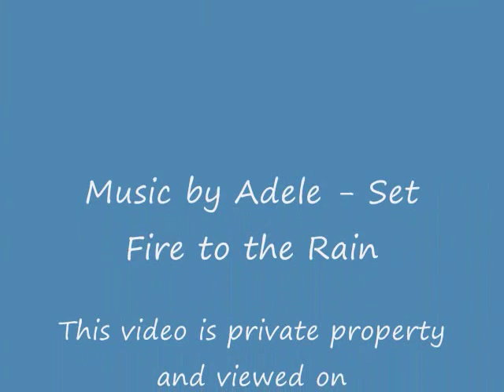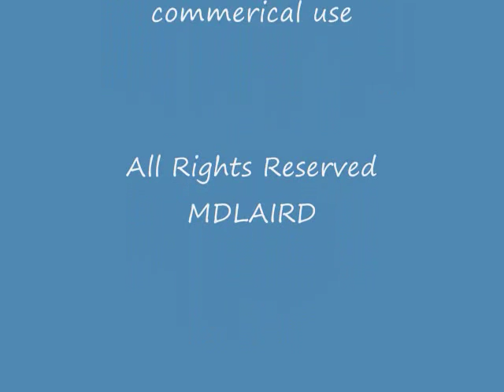Samson - cocker spaniel 4 - 11 Weeks Pictures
Video made up of pictures from age 4 weeks to 11 weeks

(note that sound track removed - though video not edited to remove credit)